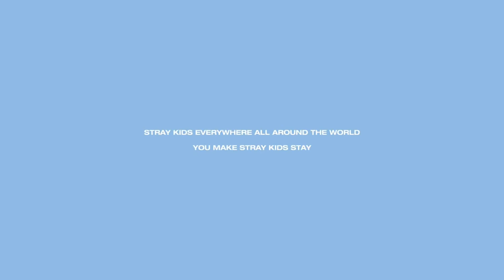￼ex | Stray Kids | instrumental MV